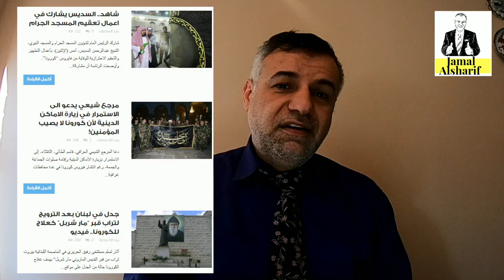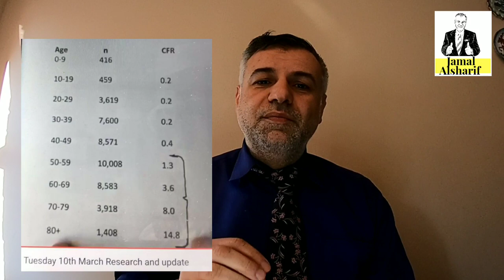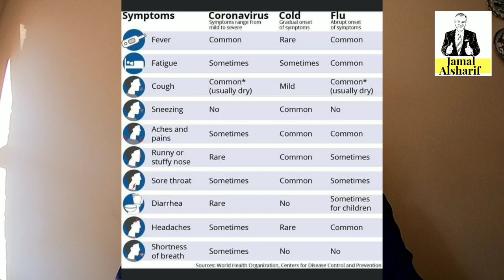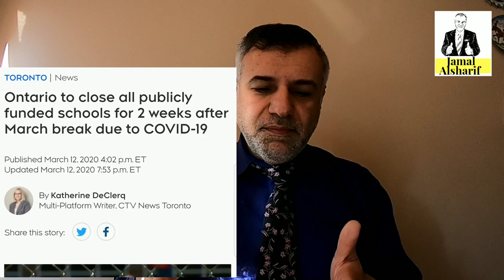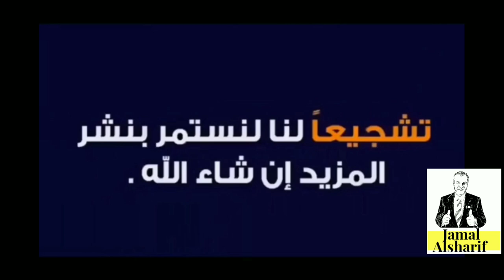تحديثات اليوم عن الكرونا.31 معلومة و اخبار صادمة وأخرى ممتازة